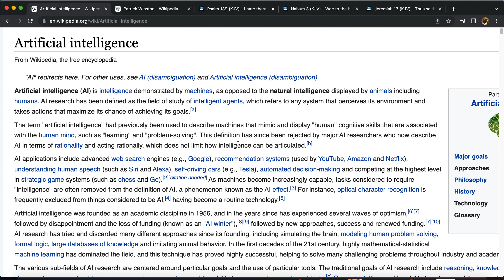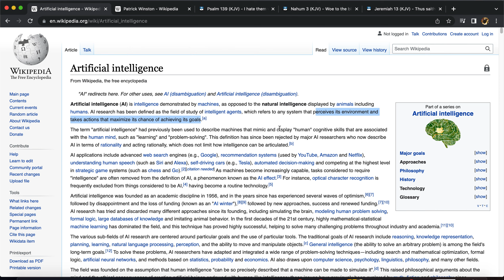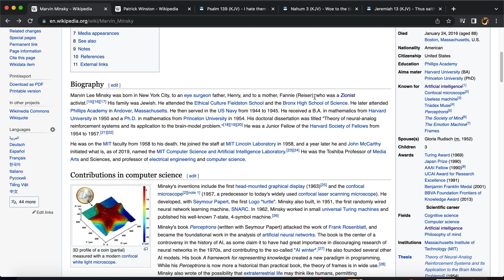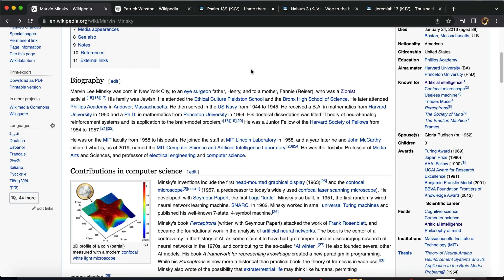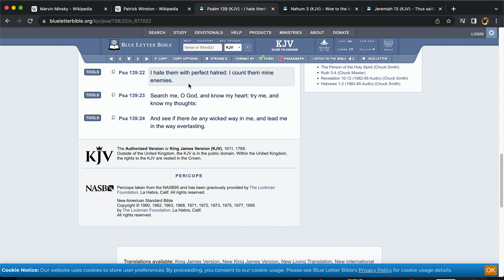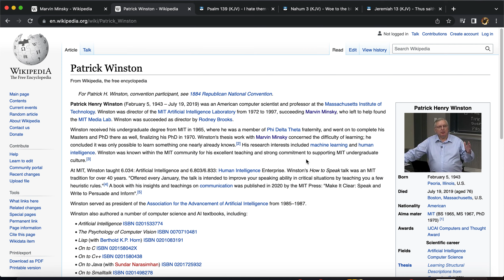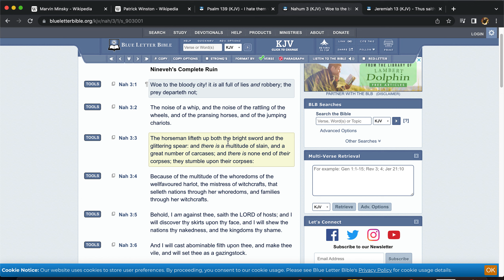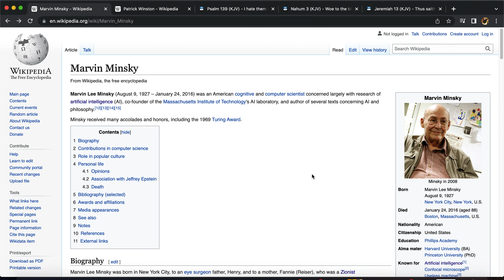Lets Take A Look Into It #23: Founding Fathers Of AI Technology (Marvin Minsky & Patrick Winston)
Behold, I am against thee, saith the LORD of hosts; and I will discover thy skirts upon thy face, and I will shew the nations thy nakedness, and the kingdoms thy shame.